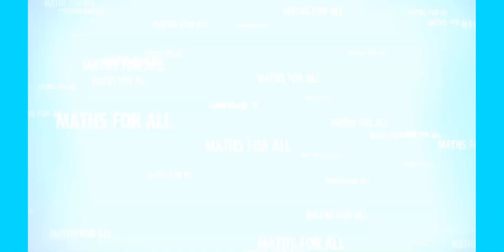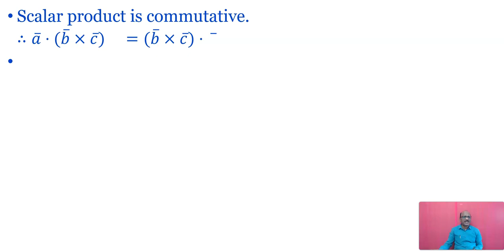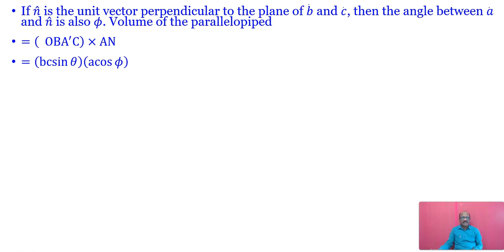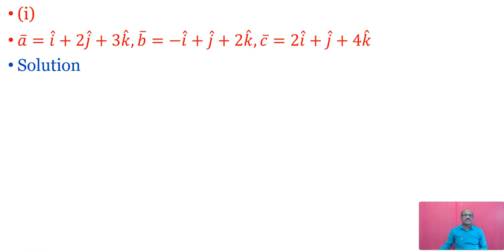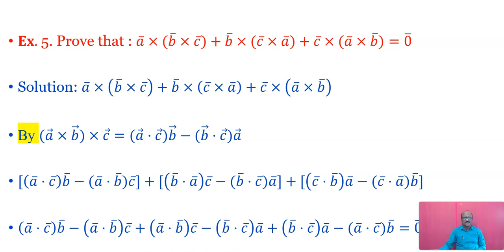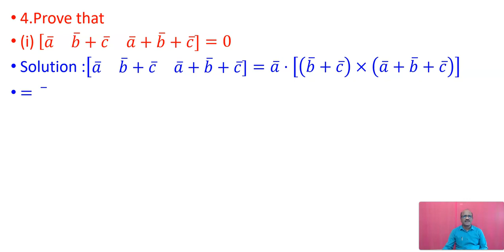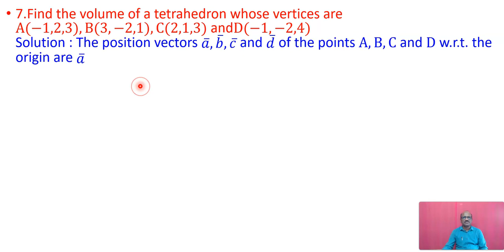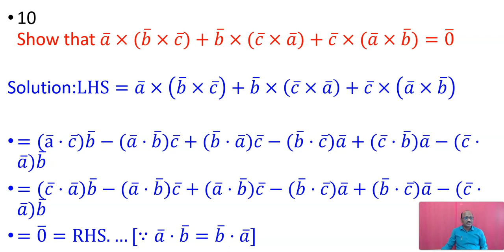Class-12th|New Syllabus |Maths-I |Vectors|Exercise-5.5|Maharashtra State Board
will be uploading videos on short topics for Mathematics Class-12th new syllabus mathematics -1 and 2 both.
You will understand the topics easily by viewing the videos.
I am uploading the video of Mathematics-1 about the Fifth  Chapter -Vectors, Exercise-5.5

If you have any doubts you can write in the comment section or can provide on which topics you want videos.